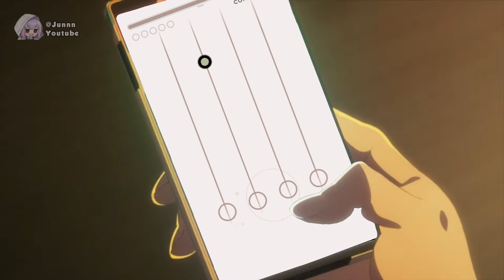Shiroko plays Rizline, LINK x LIN♯S, [Hard] All Perfect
Blue Archive - Shiroko plays Rizline, LINK x LIN♯S, Hard All Perfect

dah cantik, jago dribble basket, jago main game
paket lengkap da istriku yg satu ini🥰